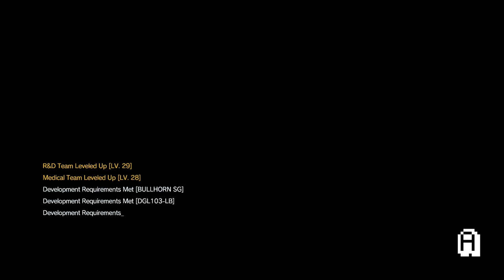Metal Gear Solid V: The Phantom Pain 100% Walkthrough Part 47 - Lingua Franca (All Collectibles)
Metal Gear Solid 5: The Phantom Pain - 100% Walkthrough - Part 47 - Mission 14 - Lingua Franca

(100% Guide To All Missions, All Mission Tasks, S-ranks, Cassette Tapes, Posters, Emblems, Blue Prints / Blueprints, Invoices / Travel Points & Animals)  - English - [1080p Full HD])

Time stamps (Collectibles):
-- (No collectibles found in this part of the walkthrough)

For 100% Completion On Objectives / Tasks (Mission 14 - Lingua Franca):
1 - Identify the Afrikans Interpreter (Scan him with the binoculars, he is found at the west part of the camp in the beginning of the mission)

2 - Identify the Viscount (Scan him with the binoculars, he will arrive around 0:00 at midnight. But only if you pick up the intel file, located in the camps main building. He will be transported from the north down to the camp before interrogation)

3 - Extract the Viscount (Use your Fulton Device on him to extract him)

4 - Pinpoint the location of the four prisoners from an intel file (The file is found at the camps main building)

5 - Extract three prisoners held at Kiziba Camp (Be quick to extract the prisoners after they have been interrogated, or else they will be shot)

6 - Extract a materials container at Kiziba Camp (Found on two places in the camp, two to the north and two near the main building)

7 - Listen to all four prisoner interrogations (This requires an interpreter to understand the language, at least I think it does. Ans you can just extract the interpreter in this mission to get one, so replay the mission and just follow the interpreter to listen to all conversations he has with the prisoners)

Task 7: 24:15

Note: Going for the last task (task 7) in this playthrough, I think you need the interpreter to complete this task. But I'm still not sure, the guide does not specify this either. But the task did clearly not count the first time I played through this mission, which leads me to that conclousion.

Tip: Use the checkpoint-system to your advantage, restart at your latest checkpoint if you screw up. There is no downside to using the checkpoints this way. I use them frequently, which is why you may see cuts in the video and why you may see some things suddenly change. Like enemy positions etc.

About this walkthrough:
Wow! The Phantom Pain is finally here, and I'm going to play the crap out of this game! I will get 100% of all collectibles during this walkthrough, which includes all Cassette Tapes, Posters, Blue Prints / Blueprints, Invoices / Travel Points & Animals. I will also be getting 100% of all mission objectives/tasks and of course go for the S-rank in all missions. Last but not least, I will be doing all of the side missions/ side quests as well, which is necessary to get all collectibles.

This walkthrough is in English, with English subs and includes the whole game divided into parts/episodes.

About this game:
Metal Gear Solid V: The Phantom Pain (Japanese: メタルギアソリッドV ファントムペイン Hepburn: Metaru Gia Soriddo Faibu Fantomu Pein?) is an open world action-adventure stealth video game developed by Kojima Productions, directed, designed, co-produced and co-written by Hideo Kojima for Microsoft Windows, PlayStation 3, PlayStation 4, Xbox 360 and Xbox One.

The game is the eleventh canonical installment in the Metal Gear series and the fifth within the series' chronology. It serves as a sequel to Metal Gear Solid V: Ground Zeroes, and a continuation of the narrative established there, and a prequel to the original Metal Gear game.